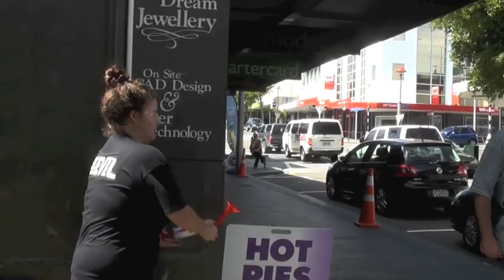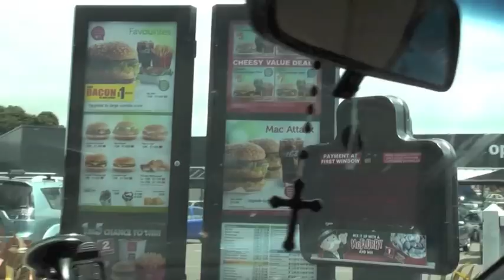Brutal Pranks #1- The Annoying Air-horn